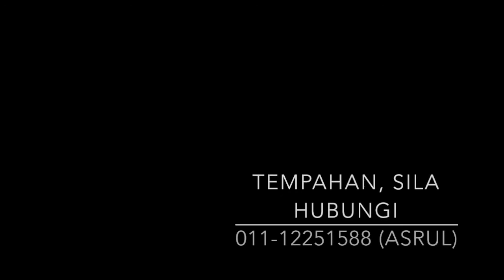Fresh Lemon 8 TVC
Likes & Enjoy